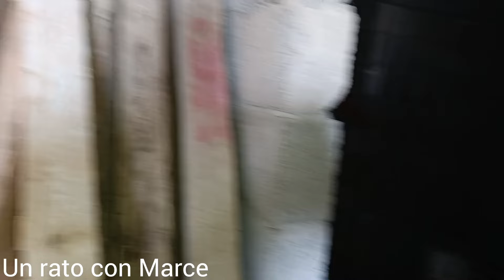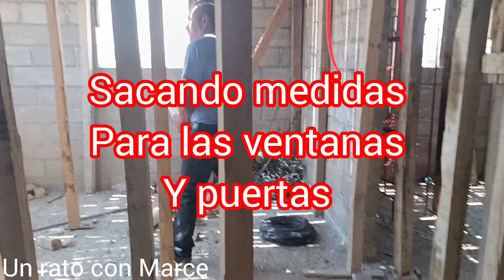llegaron las ventanas pará la casa 😊🏠 limpiando poco a poco vlog #2024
Hola 👋 😊 gracias por pasar a mi canal 😊 me presento 😁 Mi nombre es Marcela 😊 soy Mexicana , soy mamá soltera tengo cuatro hijos ☺️ actualmente tengo mis pequeños Mellizos ☺️ si soy mamá multiple , aquí de comparto un poco de mi vida ❤️ actualmente me acabo de cambiar de Estado ☺️ echando ganas y buscando la manera de sacar adelante a mis hijos 🙂 ser mamá al mismo tiempo cuidar de la misma.  edad no es fácil es pesado , pero aún así le rasco , le busco para el bien de mis hijos 🙂 gracias por por quedarte y ser parte de mi canal ☺️ no te pido nada ☺️solo que me apoyes viendo los anuncios, dejando un like 😊 muchas gracias ☺️🫂🌹 Dios te bendiga siempre 🙏.
mexico #2024 vlog limpieza rutina rutinadelavado organizacion compras sueños luchando humilde casa y mass .